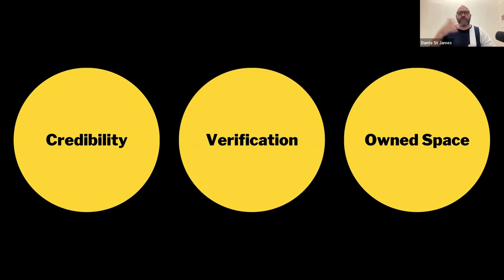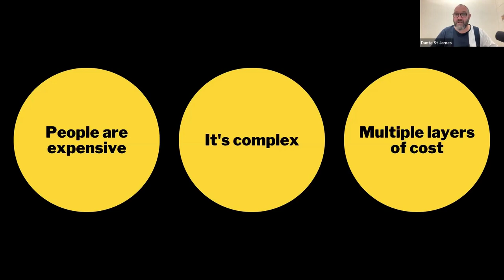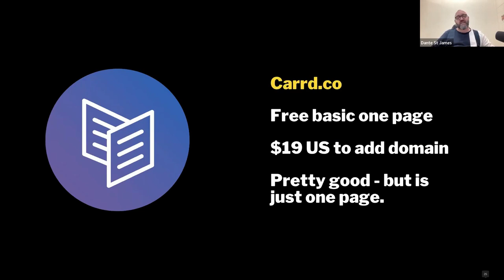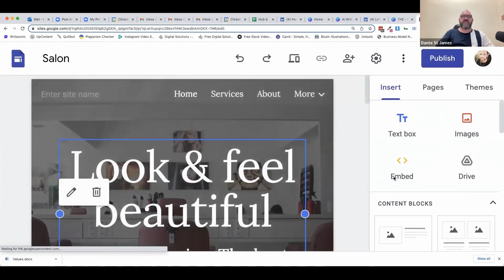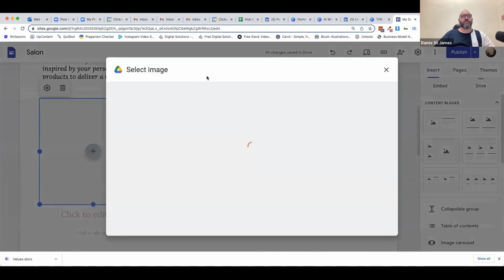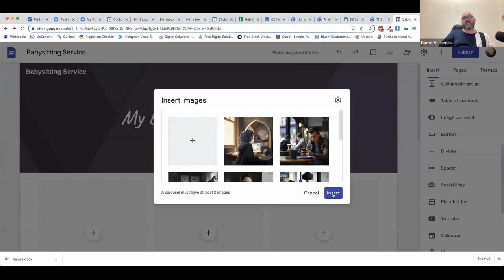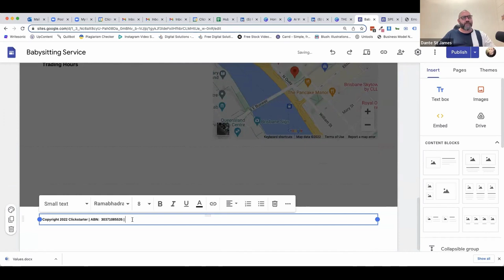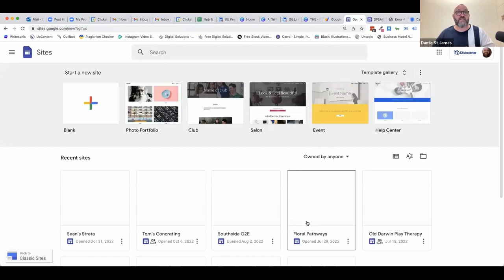A WEBSITE IN 5 MINS?!? The easiest, quickest website you'll ever build using Google Sites!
Are you looking to build a professional-looking website, but don't have any coding experience? Look no further! In this tutorial, I'll show you how to use Google Sites to create a beautiful and functional website in just a few simple steps.

First, I'll show you how to sign up for a Google account and create a new Google Site. Then, we'll walk you through the various design and customization options available, including choosing a template, adding text and images, and arranging your content.

Next, I'll show you how to add additional features to your site, such as maps, videos, and forms. We'll also demonstrate how to change the layout and design of your site to make it truly unique.

Finally, I'll show you how to publish your site and share it with others. We'll also give you some tips and tricks for maintaining and updating your site to keep it fresh and engaging.

By the end of this tutorial, you'll have all the skills and knowledge you need to create a professional-looking website using Google Sites. So grab your laptop and let's get started!